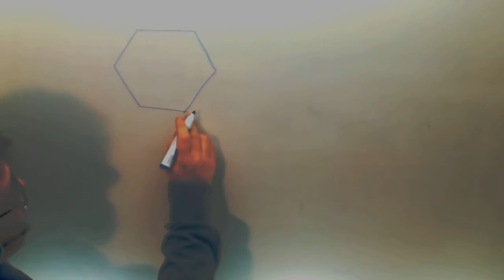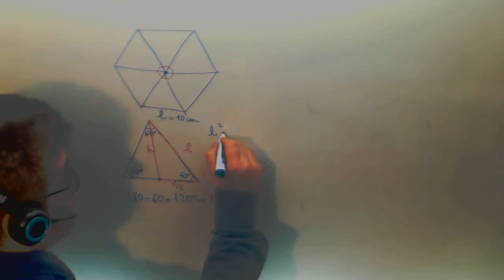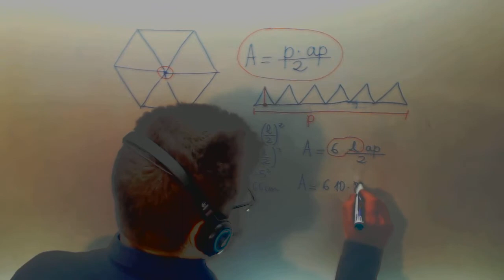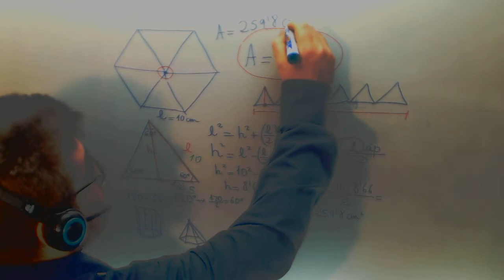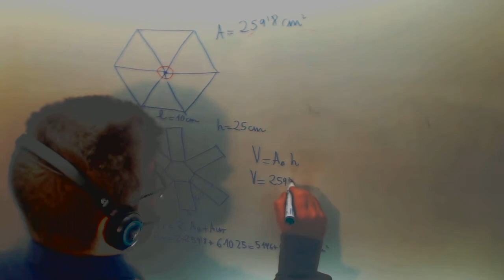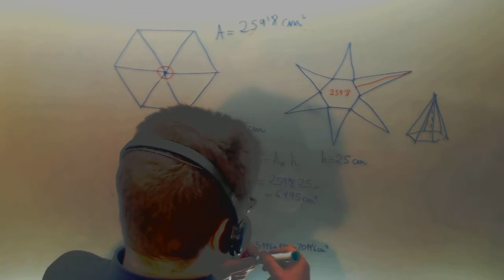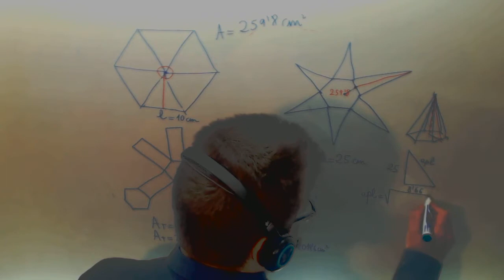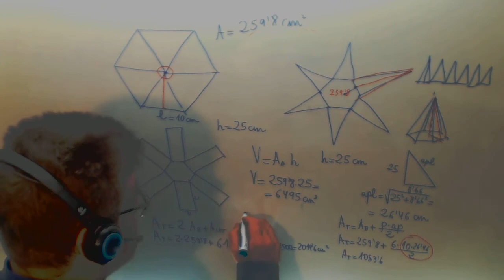Base hexagonal Prisma Piramide Area Volumen Matematicas Acceso CFGS Academia Usero Estepona